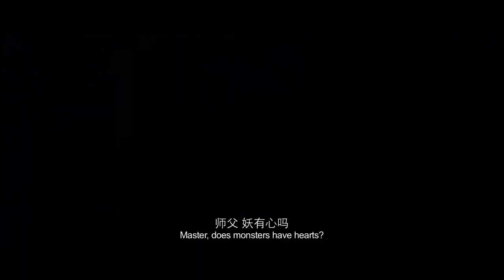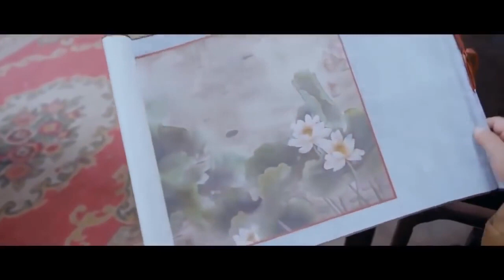The Water Monster # A Full Chinese Action Thriller and Fantasy Movie English Subtitle